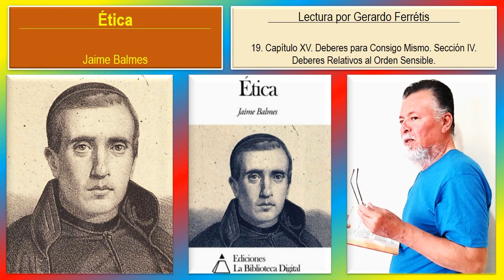Ética. 19. Capítulo XV. Deberes para Consigo Mismo. Sección IV. Orden Sensible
Ética. Jaime Balmes.
Ética. Jaime Balmes. 19. Capítulo XV. Deberes para Consigo Mismo. Sección IV. Deberes Relativos al Orden Sensible.